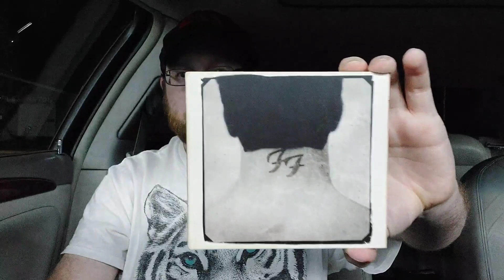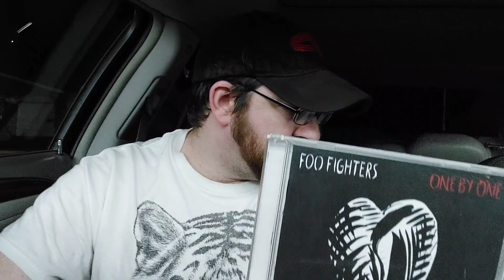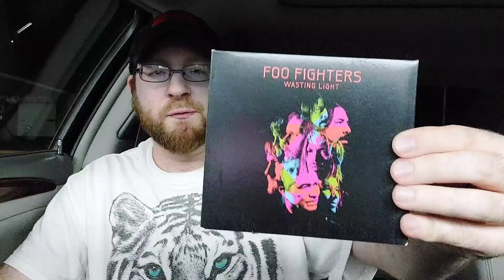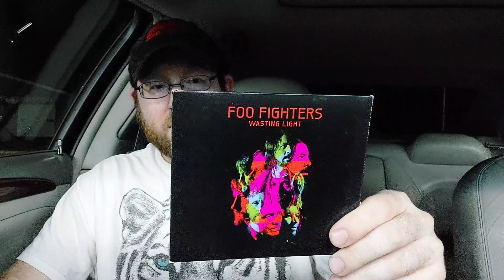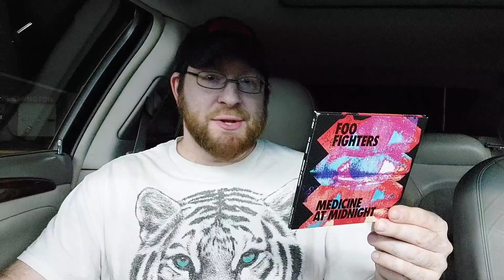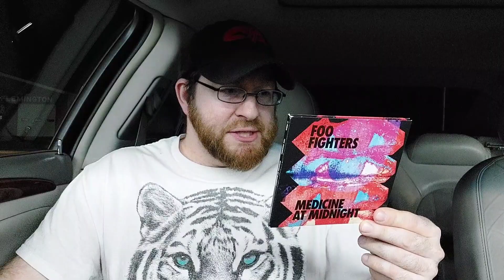Favorite and Least Favorite Foo Fighters songs